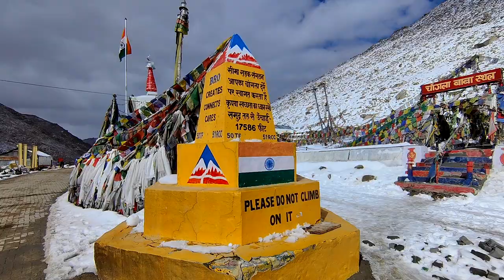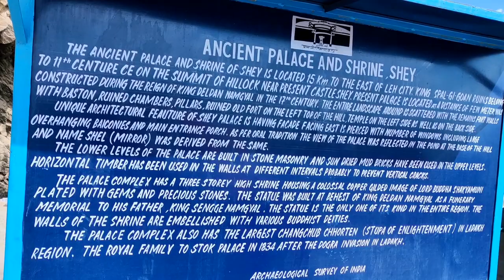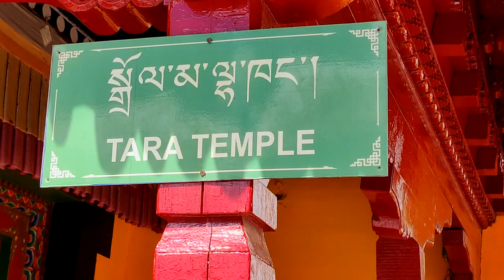Conquering the Heights: Crossing Chang La | Shey Palace & Thiksey Monastery | Ladakh Unexplored E 11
In this episode I cross Chang La, on my way to Leh from  Pangong Tso. Chang La Pass, located in the eastern Karakoram range of the Himalayas, is one of the highest motorable passes in the world. It is located at an elevation of 5,360 meters (17,590 ft) and connects the beautiful region of Ladakh with the Changthang plateau. The road to the top of the pass is steep and winding, but the views from the top are absolutely breathtaking. The pass is surrounded by snow-capped peaks, glaciers and high altitude lakes. The drive to the pass is also an adventure in itself, with challenging terrain and unpredictable weather conditions.

I also visited Shey Palace and Thiksey Monastery, two of the most beautiful gompas (monasteries) in Ladakh on my back.

⏱ *Chapters:*

If you want to see a particular part of the video, or looking for some information, you can use the following chapters for that:

00:00 Intro
01:24 Pangong Tso to Durbuk
03:14 Onwards to Leh from Durbuk
04:36 Approach to Chang La
06:20 Chang La Top
07:22 Descending from Chang La
08:50 Shey Palace
10:23 Thiksey Monastery
12:06 Outro

If you are a beginner *Youtuber/Travel Vlogger* & are looking for inspiration on how to start your journey, here are some details that you might find useful:

🎵 *My Music:*

If you are a mountain (especially Himalaya) lover like me, here are some books you should definitely read! These are the books that kindled the traveller spirit in me.

Into Thin Air by Jon Krakauer
Into The Wild by Jon Krakauer
Himalaya by Ruskin Bond
Rain in the Mountains by Ruskin Bond
Wild Himalaya by Stephen Alter
The Climb by Anatoli Boukreev
Annapurna by Maurice Herzog
Rhododendrons in the Mist by Ruskin Bond
Ghosts of the Silent Hills by Anita Krishan
Valley of Flowers by Frank Smythe
Walking the Himalaya by Levison Wood

*My Favourite Gear (2023):*

This is the gear I am currently using. Since I am still in the exploration phase you will find that my gear is still fairly inexpensive and focussed on getting the job done rather than being really high end.

🎥  *Shooting Gear:*
Main Cinematic Camera: Sony A7IV
Main Lens: Sony 24-105 F4 G Lens
Vlog/Motovlog Camera: GoPro Hero 10
GoPro Media Mod
External Wireless Mic: DJI Mic
Smartphone Gimbal: DJI OM 5
Ulanzi VL49 Video Light
GoPro 10 Extra Batteries
Gopro Battery Charger

🚀  *Tripods/Mounts Etc:*
GoPro Suction Cup
Main Tripod: Syvo S 1000 Pro
Monopod: AmazonBasics
Gorillapod: Joby 5K
Vlogging Tripod/Selfie Stick: Ulanzi MT 08
BluArmor Chin Mount
Rotating Swivel Mount

🎒 *Storage Devices:*
External Hard Disc: WD Elements
Memory Cards: Sandisk Extreme Pro

🚀 *Other Tools/Accessories:*
Portronics Power Plate
Electronics Storage Bag
Memory Card Case

🏔️ *Camping Gear:*
Cluemart Camping Stove
Cluemart Camping Utensils

I am Atul. I am an Entrepreneur who is passionate about Solo Riding, Trekking, Climbing and exploring the unseen and offbeat places around us. I am also really passionate about Filmmaking as a medium and its power to vicariously transport us to places!

Join me on my adventures where I take you to places and show you the unexplored and often forgotten sides of them like the culture, architecture, people and their customs and traditions.